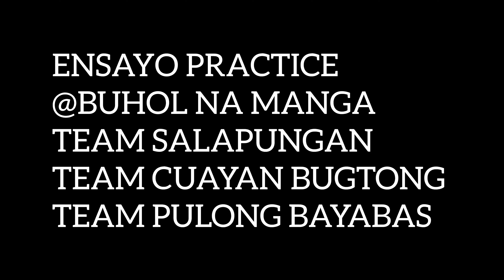Ensayo karera ng kalabawTeam Salapungan,Team pulong bayabas,team cuayan bugtong@Buhol na manga SMB